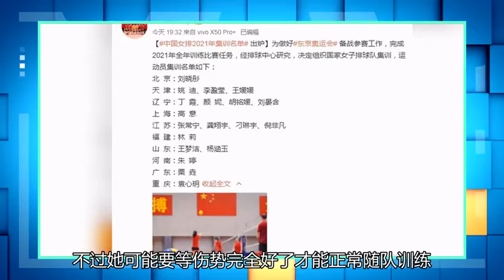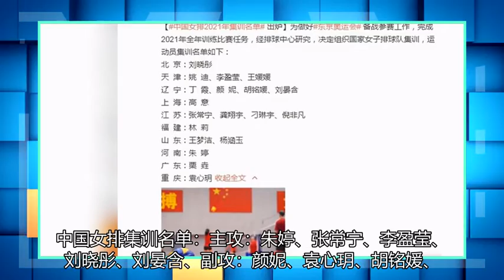中国女排的训练时间是固定的！19名参与者中，只有一名是第一次被选中的，二级攻击者最多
中国女排将在一月中上旬进行新一期的封闭继续，在12月30日晚间，排管中心《关于组织国家女排2021年集训的通知》，2021年第一期中国女排集训名单公布，共有19位队员参加集训，广东队的栗垚首次入选国家队，江苏、辽宁都有四人入选，北京的老将曾春蕾则无缘国家队。